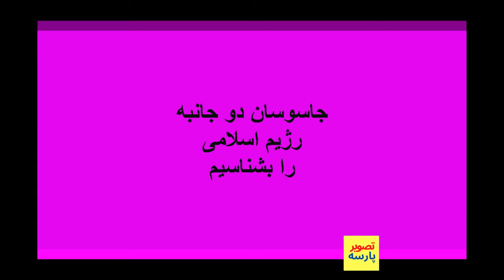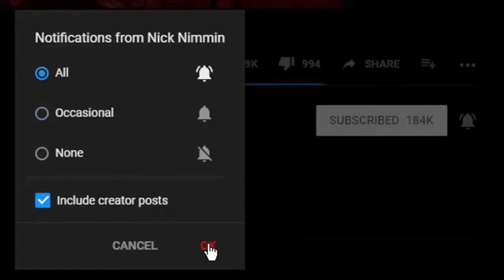آخوند آدمکش ِدرنقش مخالف خامنه ای را بشناسیم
آخوند جاسوسی که در ظاهر مخالف رژیم است و نقش بازی می کند و در اصل نوکر خامنه ای  هست را بشناسیم
 توجه : بینندگان محترم تصویر پارسه میتوانند با ارسال خبر و گزارش های خبری خود (تصویری ،صوتی و نوشتاری) بطوررایگان ازکانال تصویر پارسه  درمعرض دید همگان قرار دهید .برای ارسال خبرها وگزارش می توانید با ایمیل زیر ارسال نمایید مطالب با نام خودتان یا اسم مستعاردرکانال تصویر پارسه پخش می گردد